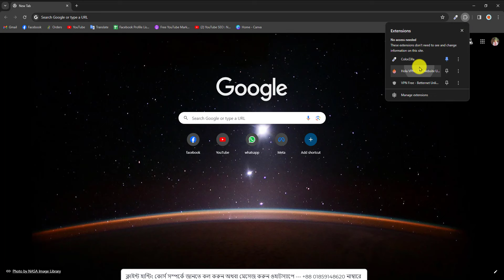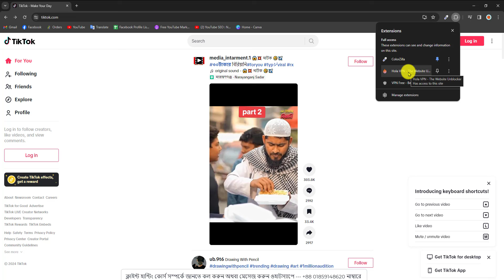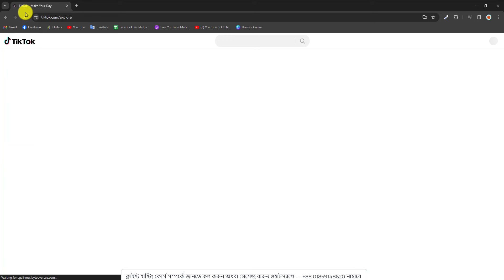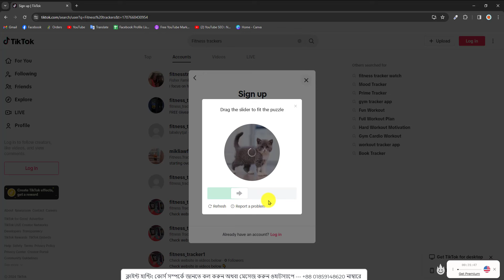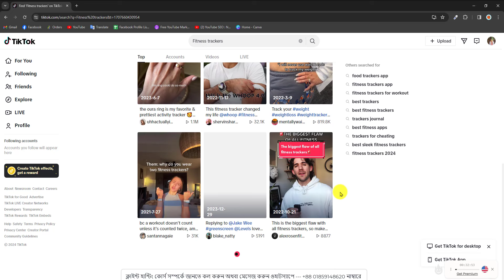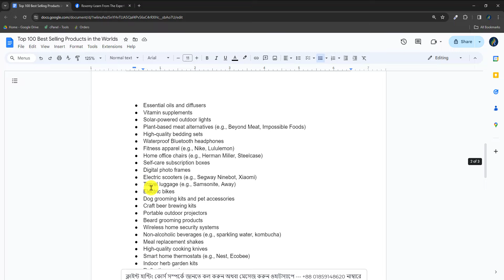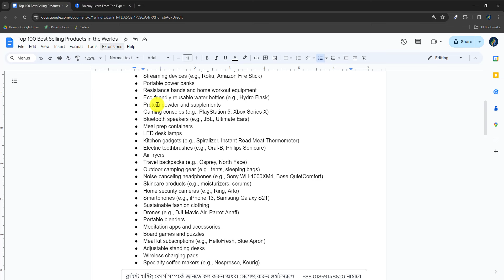How I Found Over 10 Lakh Clients of 100 Different Ecommerce Products' Using this Secret Trick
Welcome to Roxemy – Your go-to destination for mastering Digital Marketing and unlocking the secrets to finding clients beyond online marketplaces! In this game-changing video, I'll reveal how to tap into Tiktok's massive pool of potential clients. Learn to find over 1 million eager customers across 100 different e-commerce niches primed for your top-tier digital marketing services.

You will learn about:
01) How to Find Digital Marketing Clients on TikTok
02) How to Find Clients on TikTok
03) How to Find Digital Marketing Clients
04) Ways to Get Clients on TikTok
05) How to Find Clients in TikTok
06) How to Get Clients through TikTok
07) How to Get Clients Using TikTok
08) How to Get Clients from TikTok
09) How to Find Clients from TikTok

🔍 Key Topics Covered:
1. Tiktok's Marketing Might: Uncover why Tiktok is a powerhouse for e-commerce sales and your ticket to success.
2. Identifying Profitable Niches: Discover simple methods to spot high-potential e-commerce products for your marketing mastery.
3. Winning Client Acquisition: Explore actionable tactics to connect with millions of potential clients on TikTok effortlessly.
4. Crafting Compelling Offers: Master the art of creating irresistible proposals that convert prospects into loyal clients.
5. Building Strong Client Bonds: Learn how to nurture lasting partnerships through exceptional service and value delivery.

Don't miss this chance to supercharge your freelancing or digital marketing journey. Hit play now and unlock endless opportunities on TikTok!

Our channel is an educational platform. You can learn Facebook Ads Break, Facebook Ads, Facebook In-Stream Ads, Facebook Monetization, and Facebook all earning methods from here.